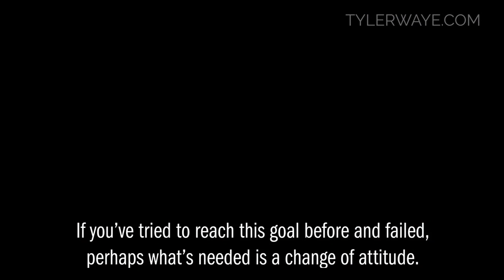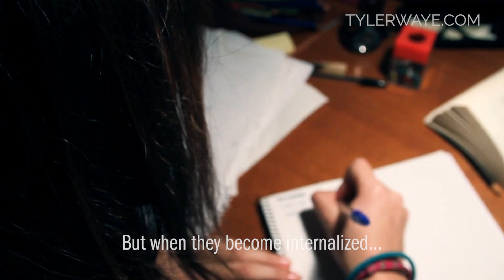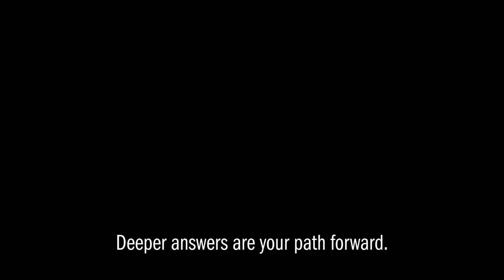MAKE IT HAPPEN: Powerful Motivation to Reach Your Destination | by Tyler Waye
Follow & Connect with Tyler Waye for more motivation and inspiration.

"The 8% of people reaching their goal statistic is based on wide spread reporting of that number by numerous sources, including Inc., Forbes, and Wharton. Upon closer inspection, I've had trouble finding the original source of research. However, this study does indicate the 8% number has merit. It shows 19% of those who make New Year's resolutions keep them for 2 years. Given that roughly 40% of people are reported to make New Year's resolutions, that leaves us with a success rate of 7.6%."

Video Produced and Edited by Tyler Sirman Photography: TYLERSIRMAN.COM

Thumbnail by Drew Hays on Unsplash

This inspirational video would be impossible without amazing creative commons creators. Credit to our Video & Photo Sources:

Maya Angelou: Courtesy, William J. Clinton Presidential Library

Getting Stronger
Workout Motivation
(respectively) by Pressmaster Production: